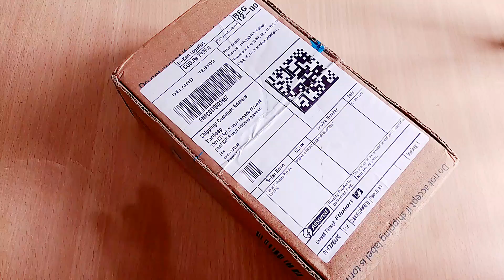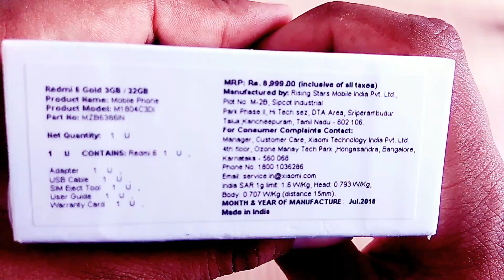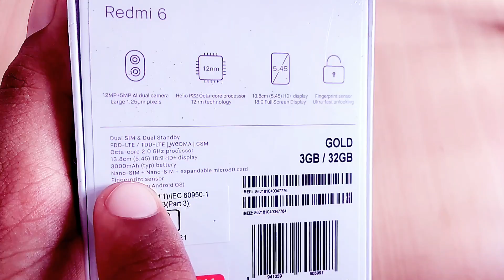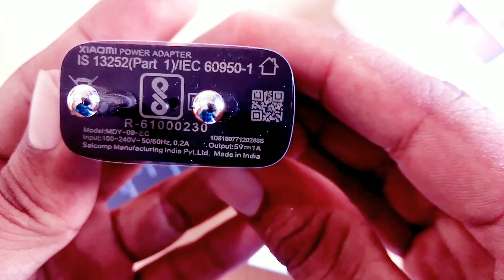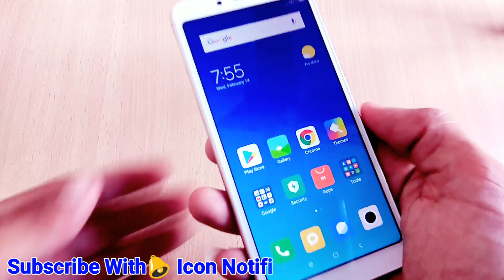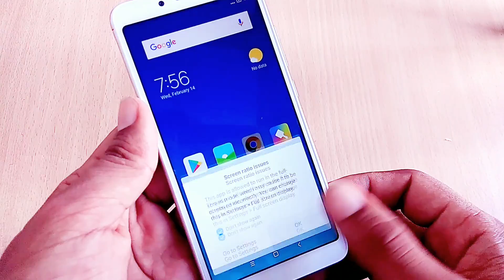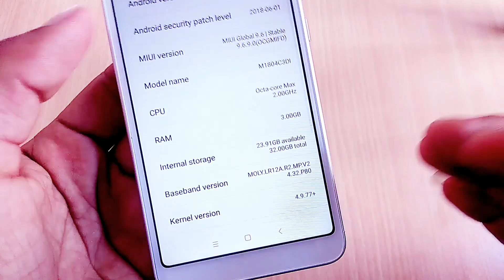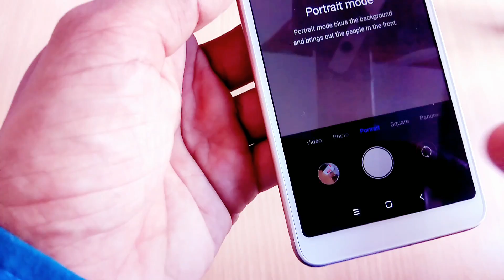New Xiaomi Redmi 6 Unboxing Retail Unit (Flipkart) | Overview Redmi 6 in (Hindi) | Hands on Redmi 6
Unboxing Xiaomi Redmi 6 Smartphone || Redmi 6 Unboxing Retail Unit || First Impression Redmi 6 || Redmi 6 Full Overview ||

:- Vikash Goad is the Founder of Goad Digital India Youtube Channel, Here You get Unboxing and Review of letest Smartphone, tablets, and Unlock Pattern, Hardreset, Teardown. :-